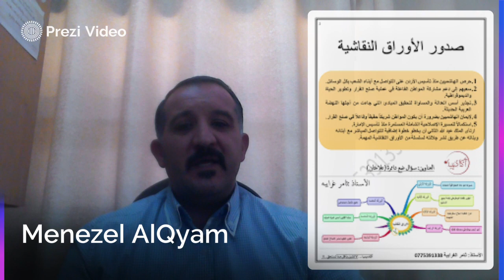فيديو الوحدة الثانية االإنجازات السياسية للهاشمين تاريخ الأردن صف 12 منيزل القيام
يتحدث هذا الفيديو عن الوحدة الثانية من كتاب تاريخ الأردن متحدثا عن أهم الموضوعات التي سيتم دراستها خلال دراستنا للوحدة وعن أهم النقاط المتعلقة في الوحدة